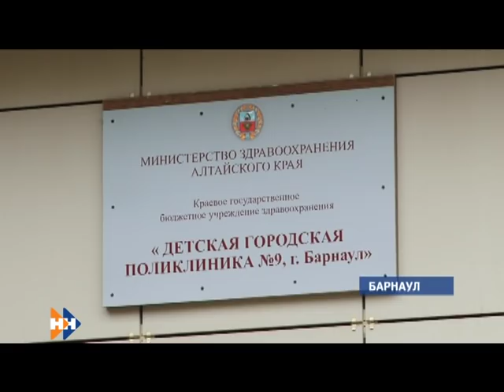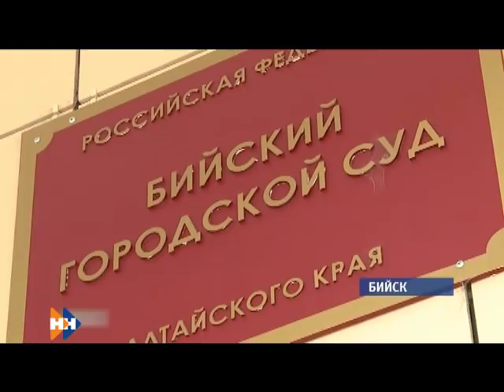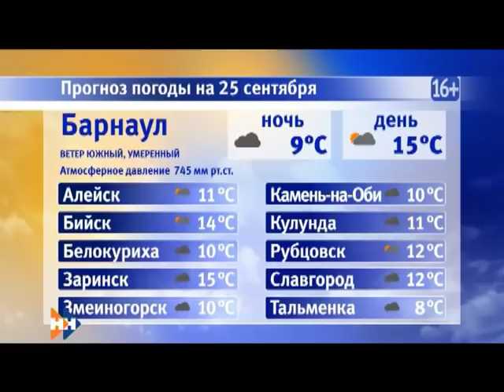Информационная программа «Наши новости». 24.09.2018. Вечерний выпуск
-Гребем в Барнаул! Что поразило в столице края Дмитрия Губерниева ?
- На пороге эпидемии. Жители края жалуются на нехватку врачей.
- В новый дом! Питомцам детского экологического центра теперь не тесно.